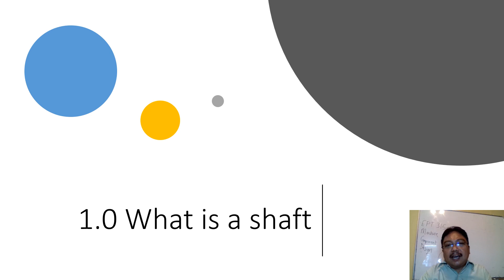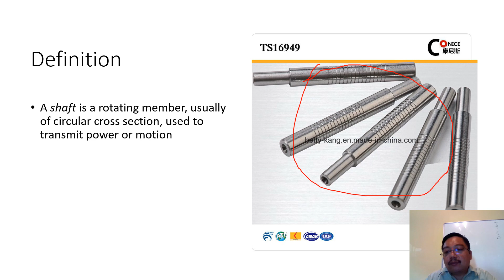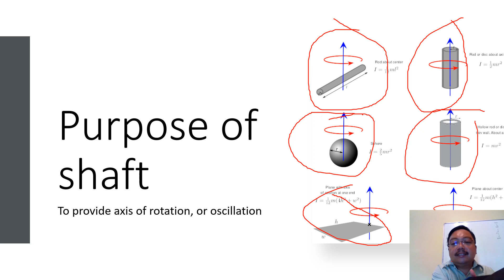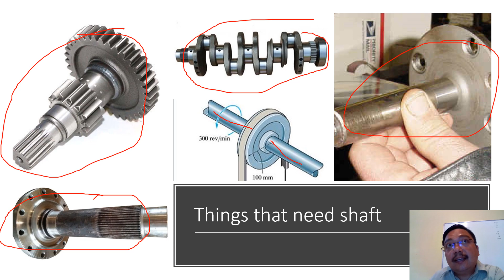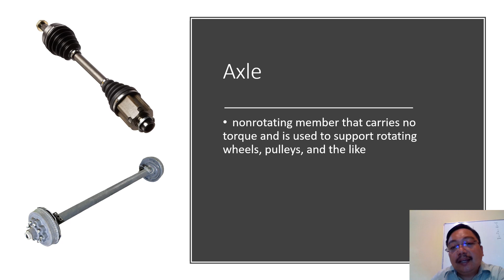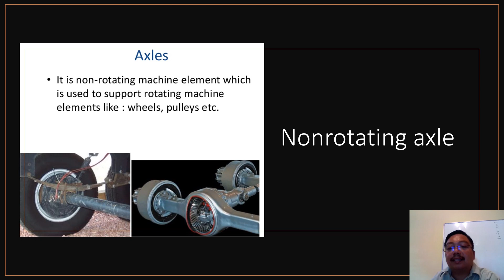Chapter 7.1 : Introduction to Shaft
Introductory course for Shaft
All images are taken from random pictures in Google Images